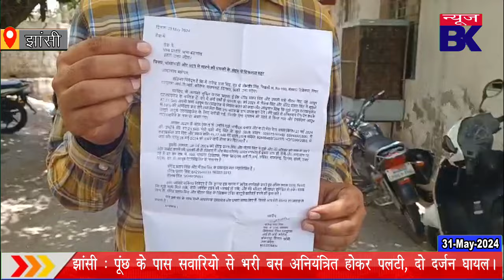झांसी का एक और नटवरलाल, राजनाथ सिंह का पीआरओ बताकर कर गया लाखों का खेला!